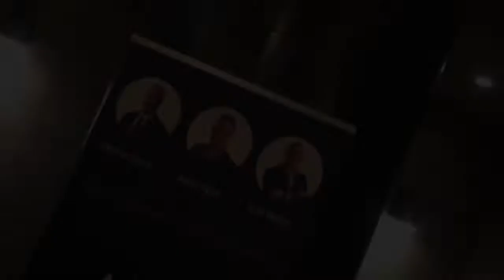2022 One Relationship Away Nashville Recap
Want a better, faster and proven way to obtain instant monthly positive cash-flow and create generational wealth?

We at Acquisitionpreneur are business acquisition specialists who help entrepreneurs acquire their next 7 figure business.

Acquisitionpreneur is powered by KYLE MALLIEN, MICHAEL BYARS & AARON AGIUS, who have a combined 20+ companies and 9 figures in annual revenue and are committed to helping motivated & serious entrepreneurs just like you take their lives to the next level through acquisitions.

We teach you how to buy wildly profitable businesses for little to no money out of pocket.